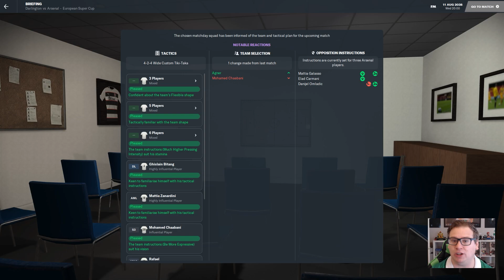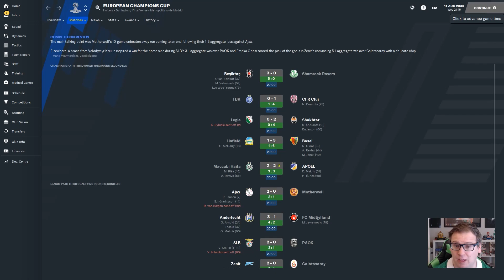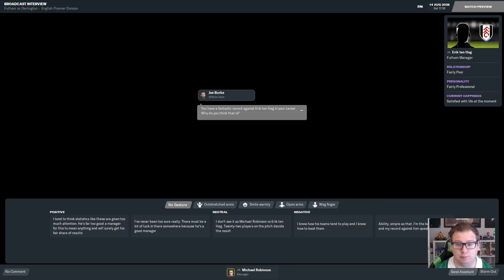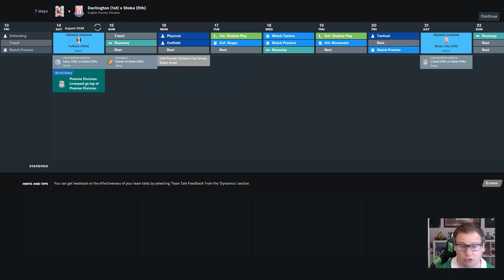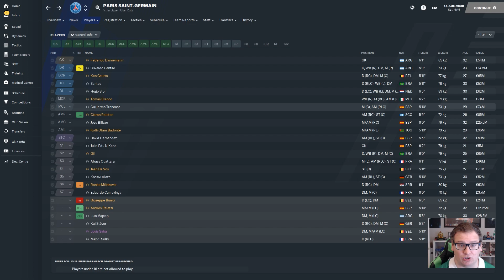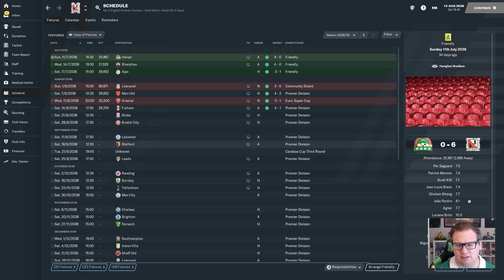Bust to Boom | FM21 | Darlington | Part 229 | Devastated | Football Manager 2021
You know when you have tracked a player for years, watched him develop, put a bid in, have it accepted, the player is happy with the contract and the goes to one of your rivals instead? Hurts doesn't it? This game man!

Today we take on Arsenal in the Supercup and Fulham in the Premier League